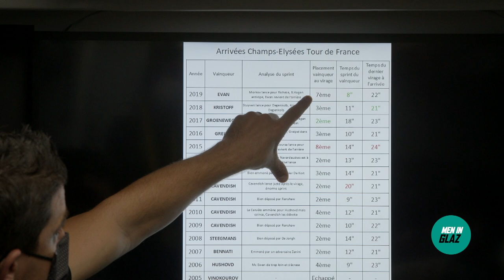Glaz on Tour #23 l Le Tour de France 2020 avec B&B HOTELS - VITAL CONCEPT p/b KTM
🍿 Pour la dernière vidéo GlazOnTour de notre aventure sur Le Tour de France 2020, vivez le briefing de Jimmy Engoulvent dans l'intimité du bus, avant le départ de l'étape.

📽 Un grand bravo à David Gamet x L'Atelier du Film pour la qualité des vidéos durant trois semaines. 👏